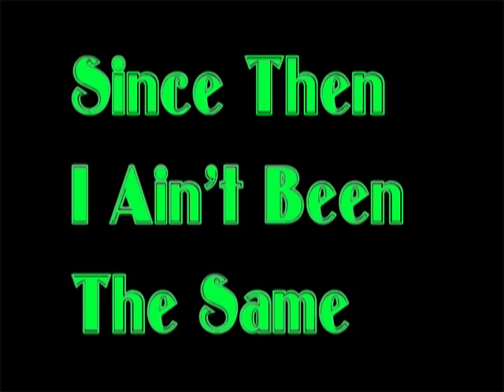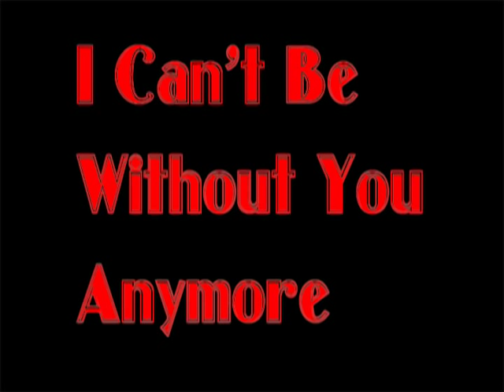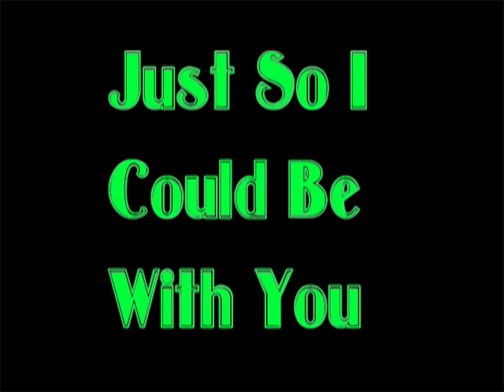1313 Mockingbird Lane - Dig Her Up